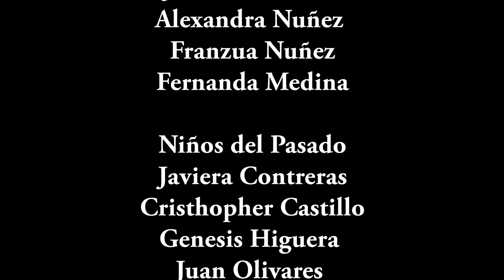SOS H2O - Escuela Sacerdote Alejandro Manera